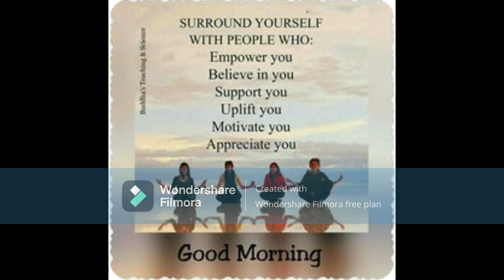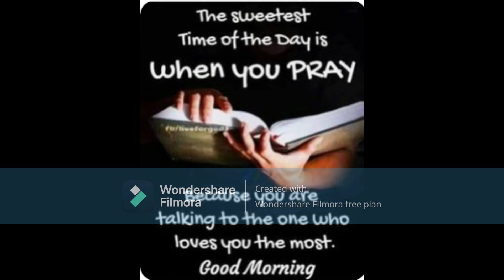The Sweetest Time of The Day When You Pray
"The sweetest time of the day when you pray" refers to the serene moments spent in spiritual communion, offering gratitude, seeking guidance, or finding solace. Prayer brings inner peace, connection to the divine, and a sense of purpose. It's a sacred time when hearts are open, and souls are uplifted in reverence.